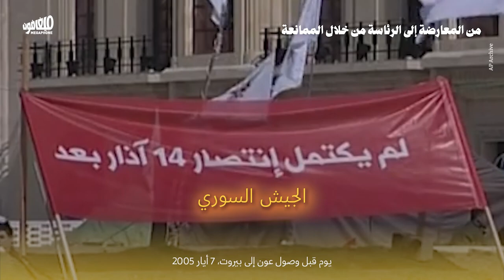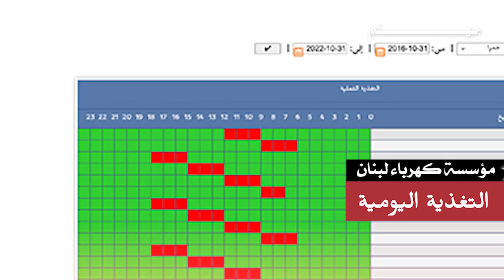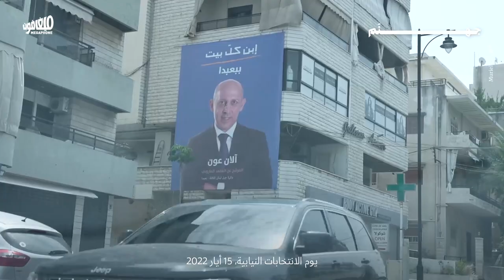أنا العماد ميشال عون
مع اقتراب نهاية ولاية الرئيس عون، من الصعب إيجاد أي انجاز يذكر، ما عدا وعده بأخذنا «إلى جهنم».